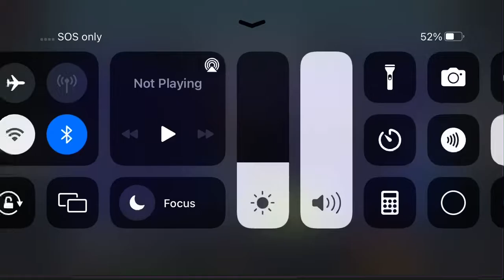Raft survival episode 2